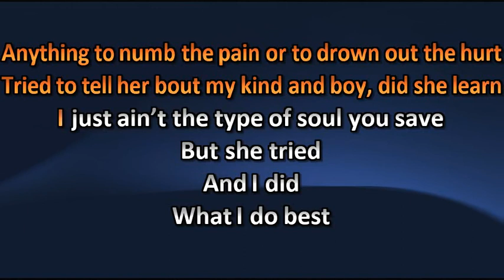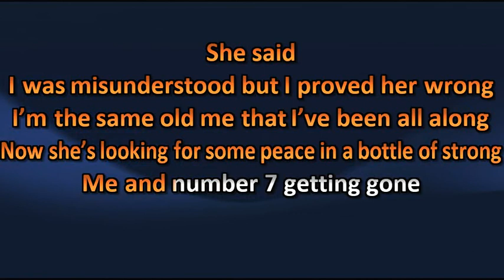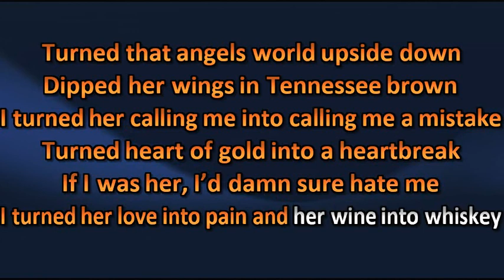Tucker Wetmore - Wine Into Whiskey - Karaoke / Lyrics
Tucker Wetmore - Wine Into Whiskey - Karaoké / Lyric

Amusez-vous ! =)

Karaoke Quebec